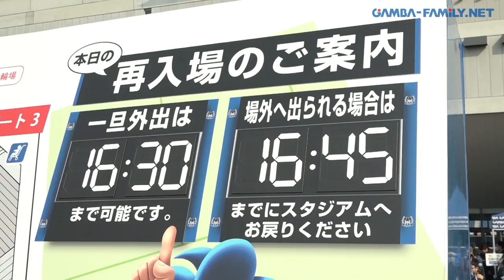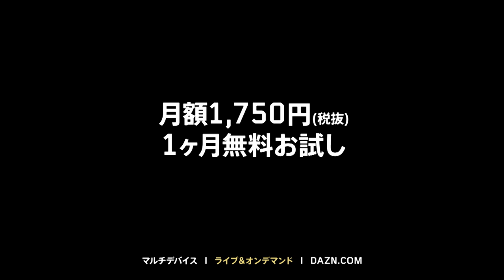【スタジアム密着レポート】2017年3月19日 J1リーグ 第4節 浦和レッズ戦